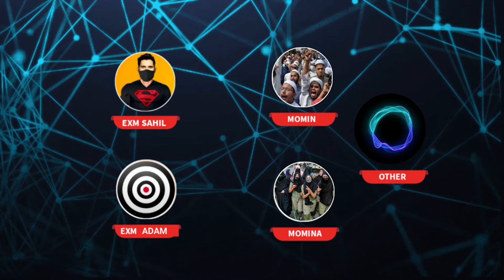why maulana left Islam? 🤔 | Exmuslim sahil and Adam seeker debates